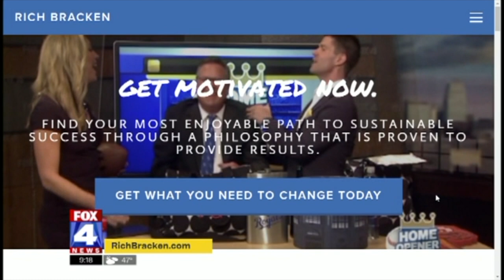Agree to Disagree - Rich Bracken - Fox 4 News Kansas City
In our society, nearly everyone has a new megaphone for their opinion and we’ve also become more divisive than ever. Why? We’ve fallen into this habit that if your opinion is different than mine, well, then you’re wrong.

The art of asking follow up questions to learn about others thoughts or stances on issues is all but lost. Even if you don’t agree at all with where they’re coming from, even after you ask, is ok. The lessons learned and the perspective gained just by having the conversation is worth the time.

Visit richbracken.com for more information or to book me for a TV or speaking appearance.